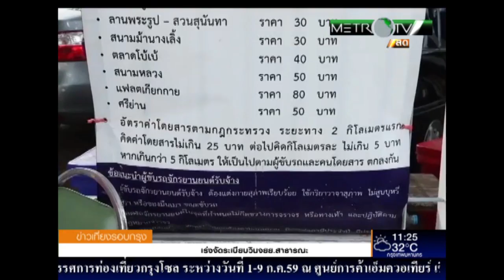งาน Seoul's Day กระชับสัมพันธ์ บ้านพี่เมืองน้อง8 7 2559ข่าวเที่ยงรอบกรุง